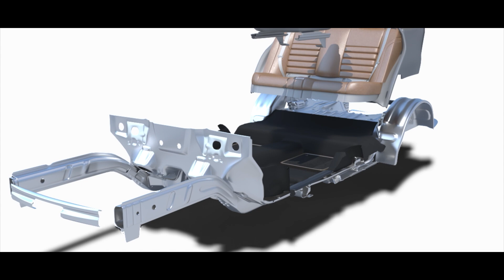HS HYOSUNG Advanced Materials PR Video (Chinese Ver.)